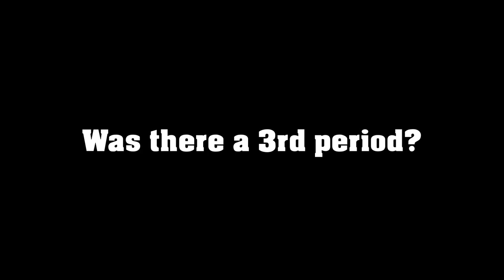Kingston Spring Tournament - Game 2 - 2014